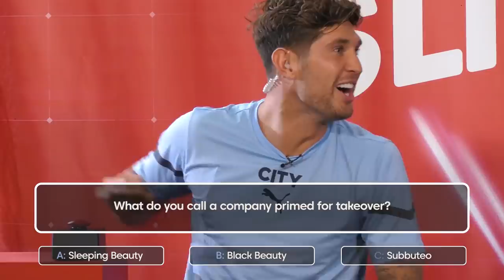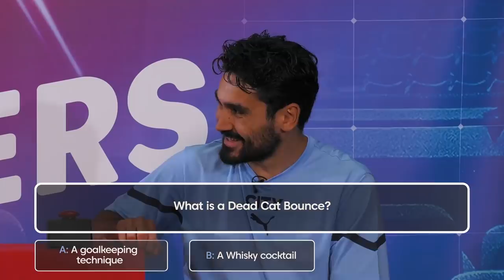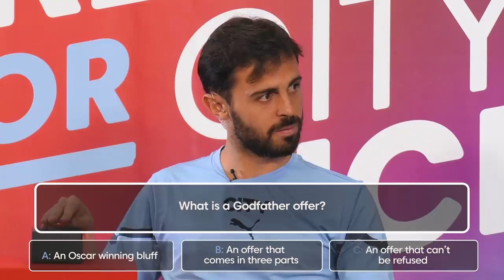BERNARDO DOES A GAMESHOW! | AXI | How much do our stars know about trading..?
Buzzers at the ready...